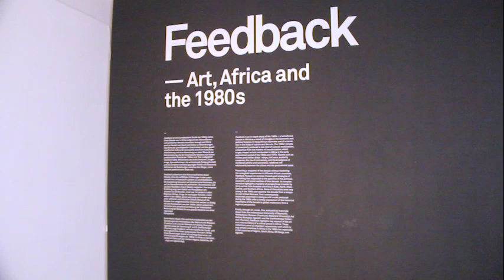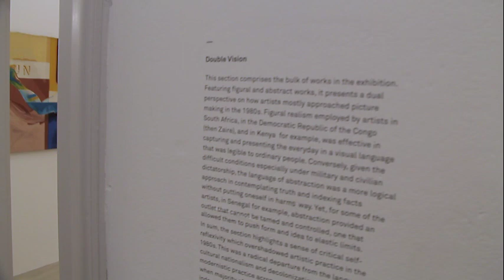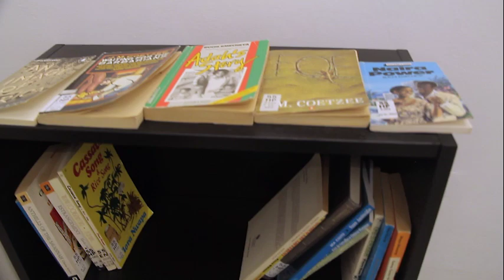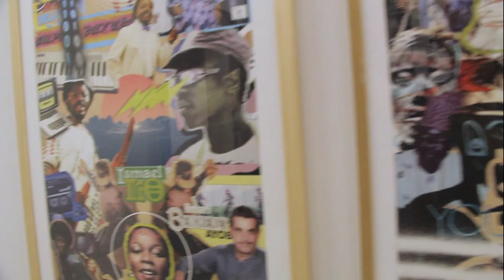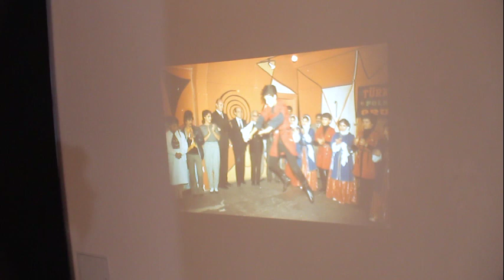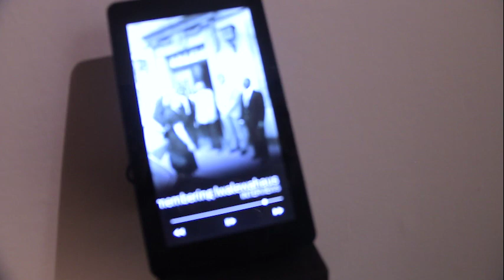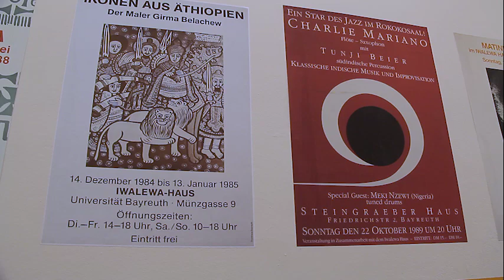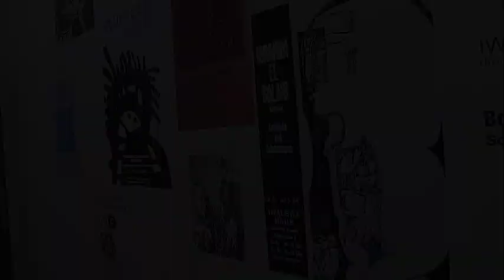Feedback: Art, Africa and the 1980s (exhibition at Iwalewa Haus, Bayreuth)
In this video, filmed at Iwalewa Haus (Bayreuth), at september 2018, Christina Heydenreich, Research Assistant of Feedback: Art, Africa and the 1980s, she leads us to a pass through in this exhibition, curated by Ugochukwu-Smooth Nzewi (Cleveland Museum of Art).